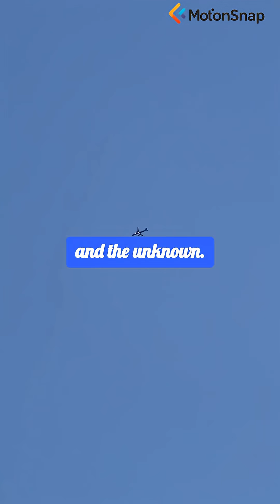#42. The X-15, The First Spaceship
Before the Space Shuttle, there was the X-15. This rocket-powered plane flew to the edge of space in the 1960s, breaking speed and altitude records and providing crucial data for the future of spaceflight. Its pilots were the first astronauts to earn their wings.